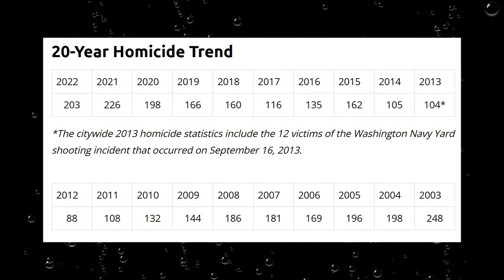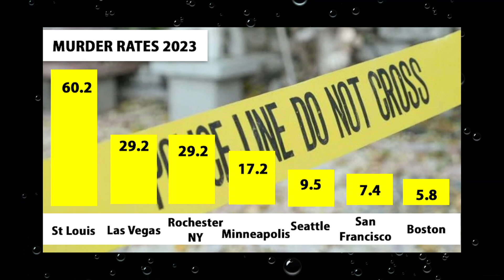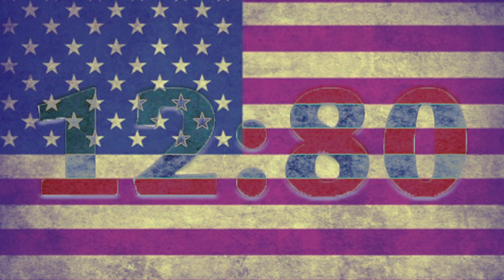Week 44 Homicide Report - Murder Rates Worse than Chicago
san francisco
rochester ny
seattle
minneapolis
st louis
las vegas
boston
chicago
philadelphia
houston
new york city
baltimore
washington dc
new orleans